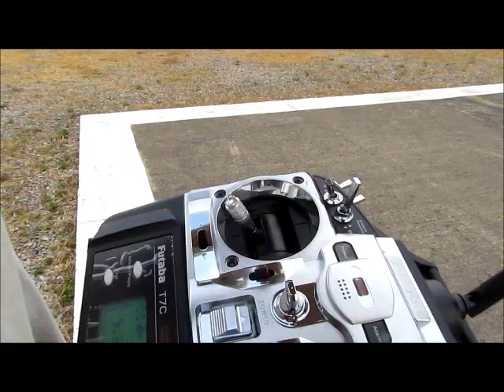Izmit Tesis Sag-Sol Hover Calismasi Mehmet Kucuksari, 31.07.11